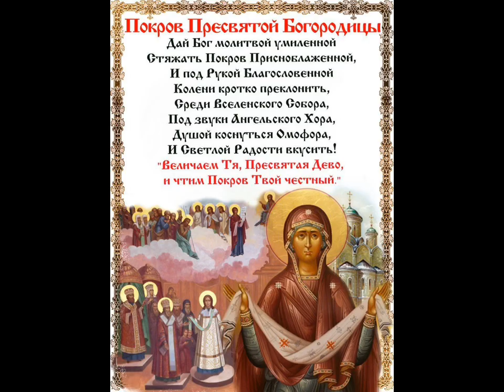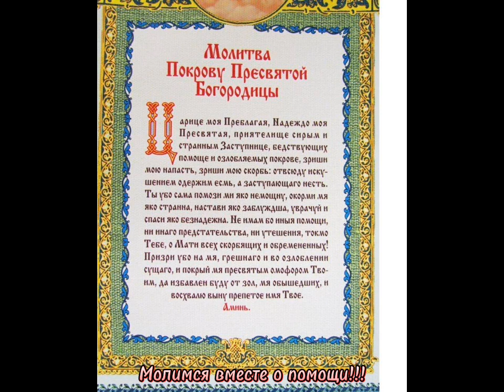Покров пресвятой Богородице!!! История благих дел Божьей Матери.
Матерь Божия, введи меня во образ Твоего небесного материнства. Уврачуй душевные и телесные раны чад моих (имена), моими грехами нанесенные. Вручаю дитя мое всецело Господу моему Иисусу Христу и Твоему, Пречистая, небесному покровительству. Аминь.»